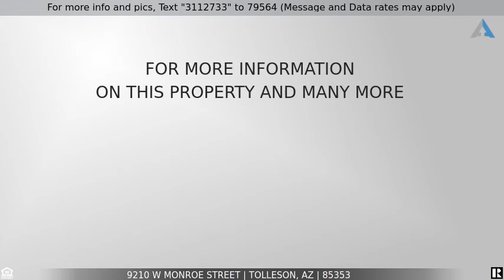Priced at $205,000 - 9210 W MONROE Street, Tolleson, AZ 85353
Home for Sale in Tolleson

Beautiful updated home in the heart of Downtown Tolleson, move in ready with bamboo and tile flooring throughout this 2 bedroom 1 bathroom home, upgraded cabinets and granite counter tops in kitchen, gas stovetop, stainless steel appliances, new bathroom vanity and tiled tub, separate laundry room, dual pane windows, large detached garage/shed in backyard, grass in front and back with large trees, electrical and plumbing has been redone, roof replaced 4 years ago, large carport and covered back patio, newer AC+Ductwork & water heater. Come check it out!